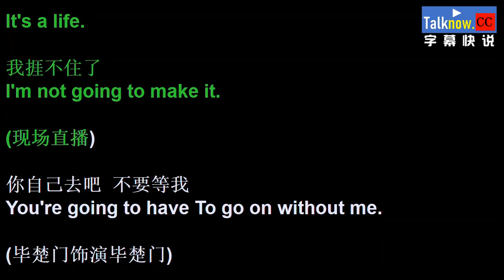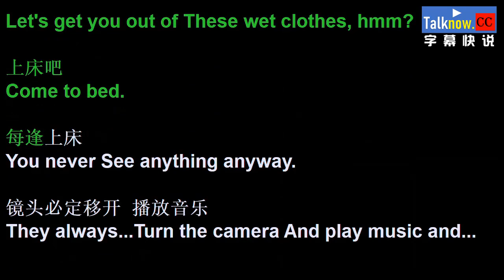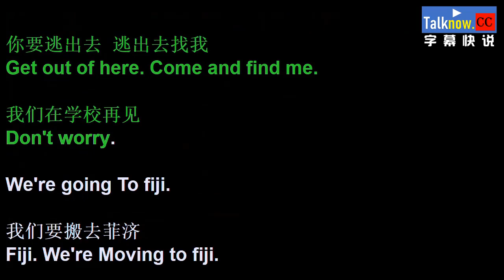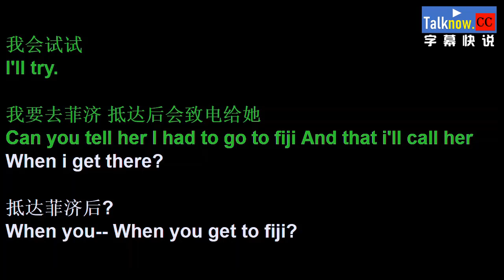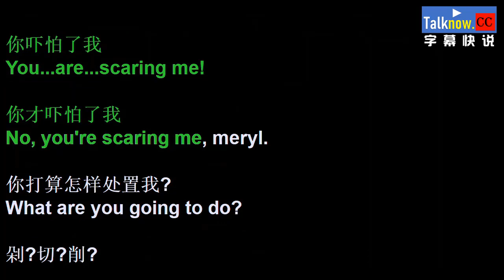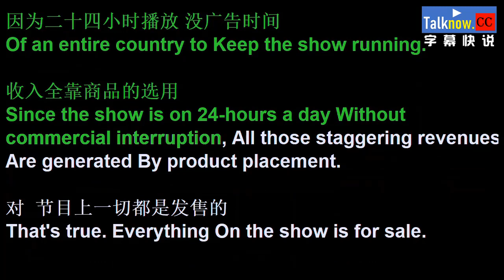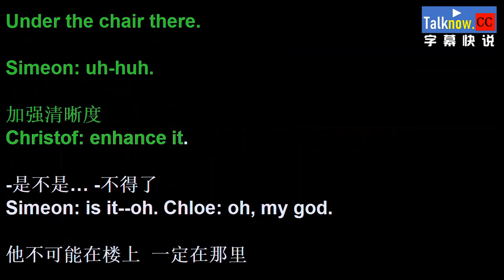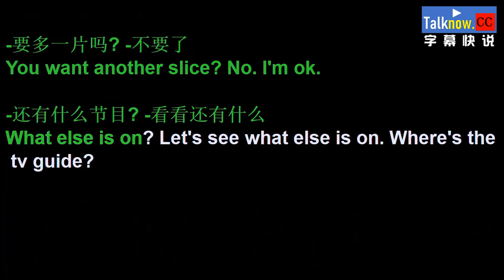【字幕快说】楚门的世界The Truman Show跟着完整电影字幕学英语学中文Learning English Learning Chinese with full movie subtitle